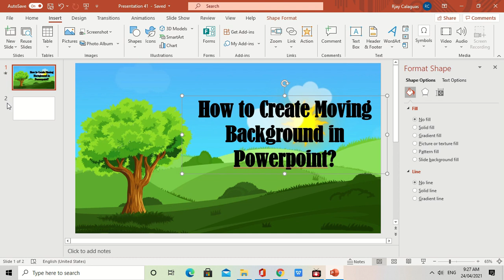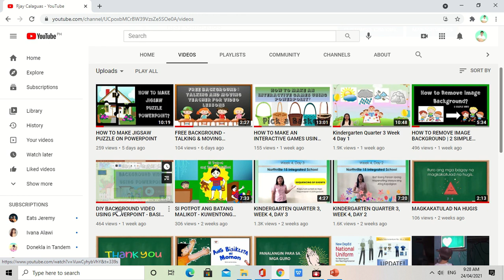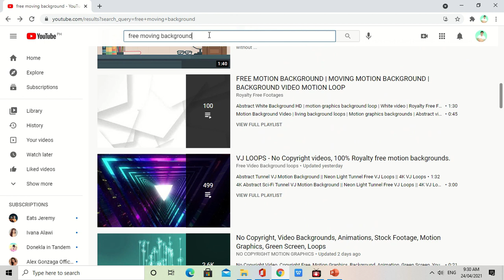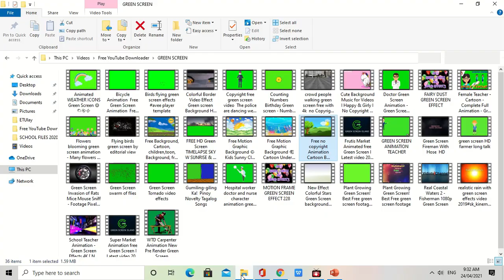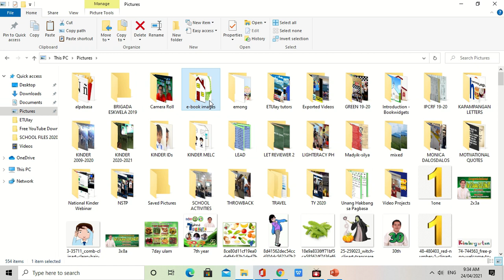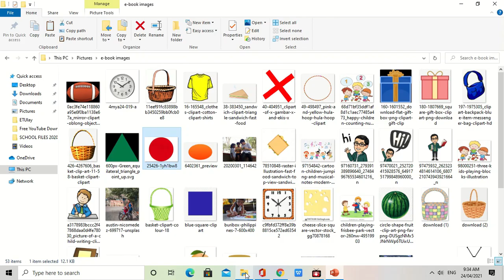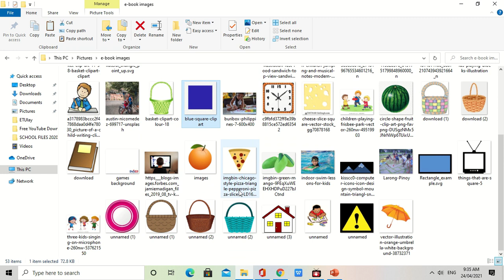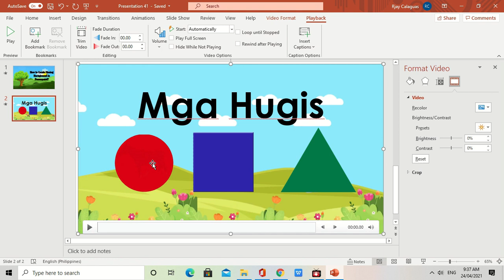HOW TO CREATE MOVING BACKGROUND IN POWERPOINT?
Simple steps :)